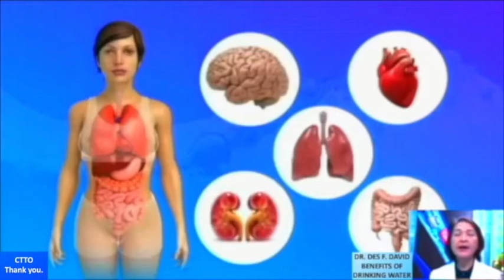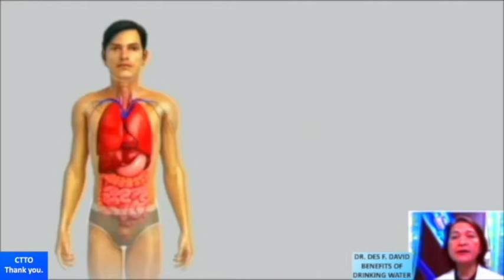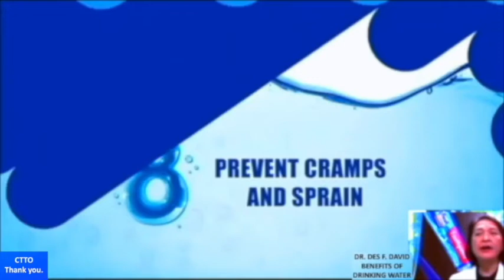REGULAR NA PAG INOM NG TUBIG ORAL HEALTH EDUCATION PDA QCDCI 2021 2022 Doc Des David